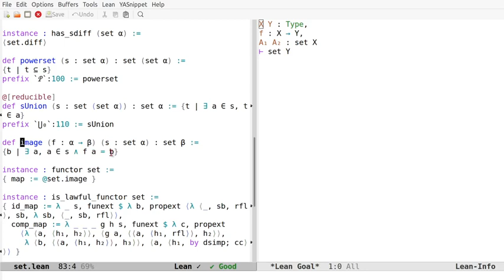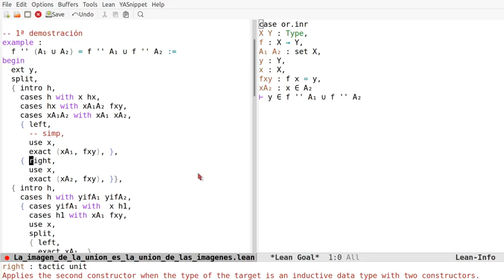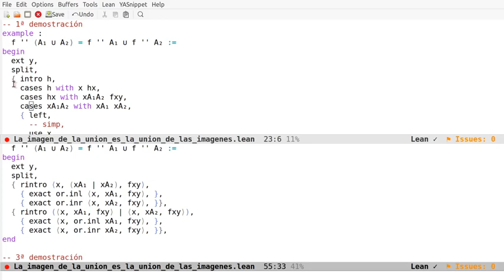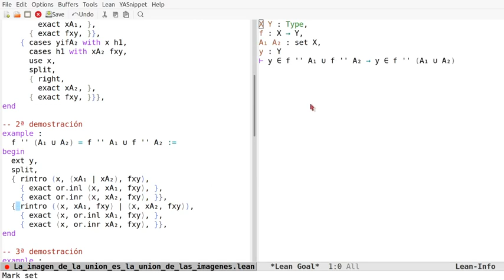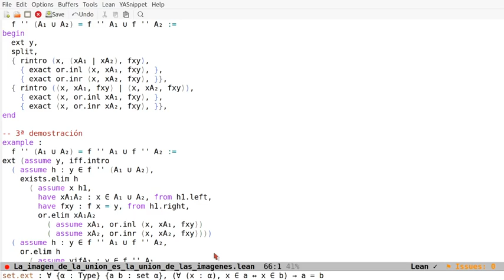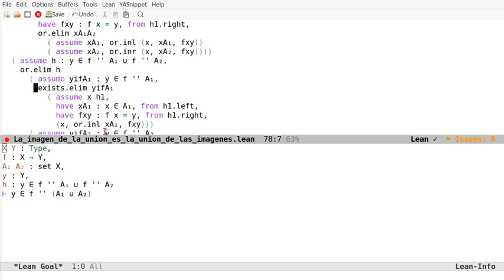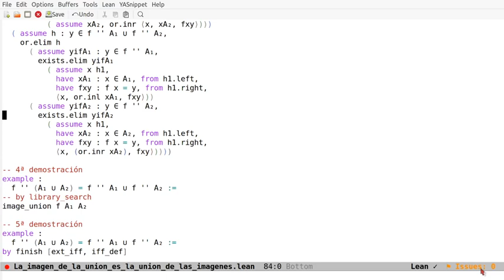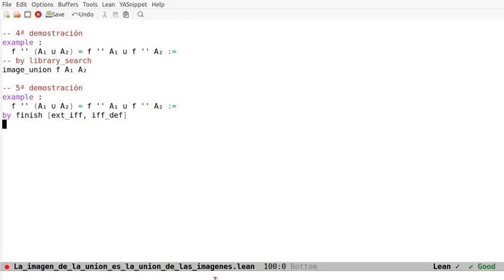Pruebas en Lean: La imagen de la unión es la unión de las imágenes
En el vídeo se comentan 6 pruebas en Lean de la propiedad "La imagen de la unión es la unión de las imágenes" usando los estilos aplicativos, declarativos y automático. Los enlaces son
a la sesión en Lean Web.